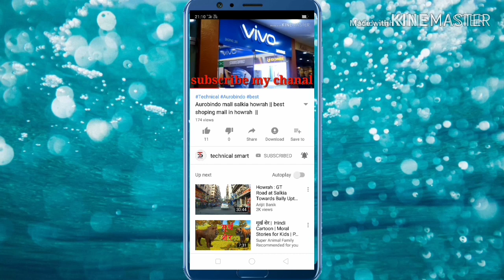Gangtok night life | gangtok city night Beautiful area | Gangtok place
About.
Hi I'm MD Iqbal
Mera ek travel chanal h jisme nayi nayi jagah tour karta hu aapke liye achchhi jagah lata rahuga and aap family ke saath kaha jaye aur kaha nhi sab batata hu and kaha Copuls hoto jaye jaha koi bhi problem na ho.